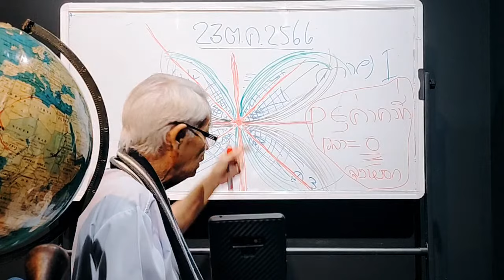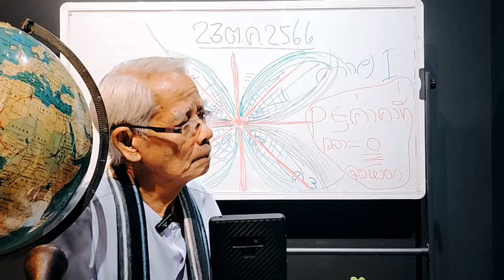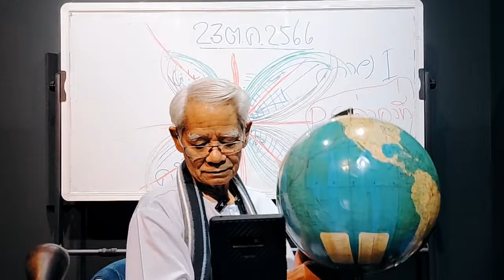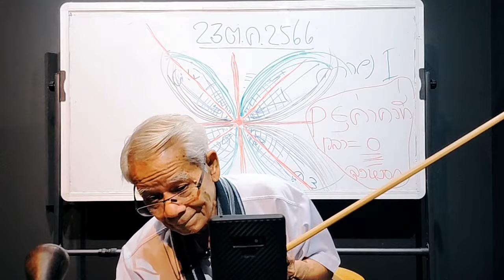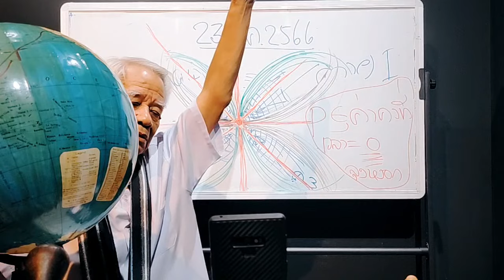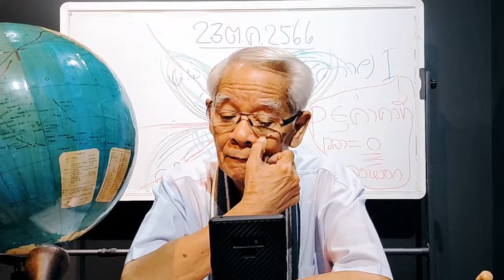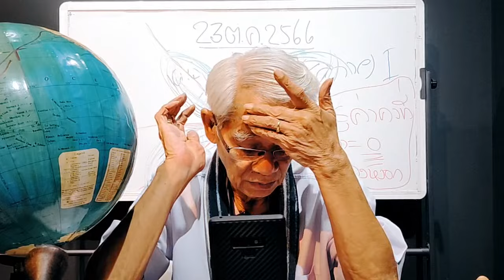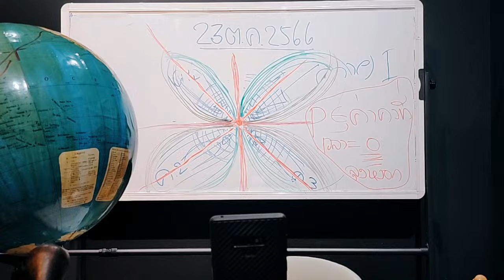ตอนที่ 2 มนุษย์สามารถเข้าถึง พลังงานบริสุทธิ์ได้กี่เปอร์เซ็น ? วันที่ 23 ต.ค. 2566